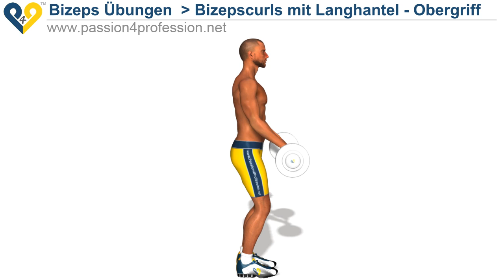Bizepscurls mit Langhantel, Obergriff - Unterarm training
Bizepscurls mit Langhantel, Obergriff st eine Variante des "Curls"-Klassikers, um die Muskeln des Bizeps zu trainieren.